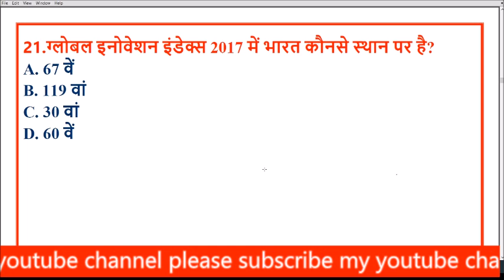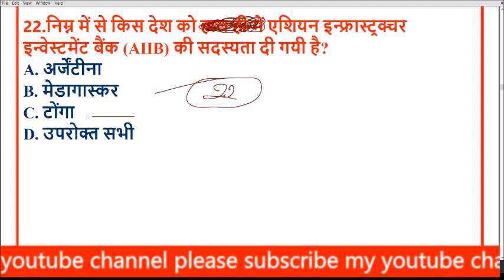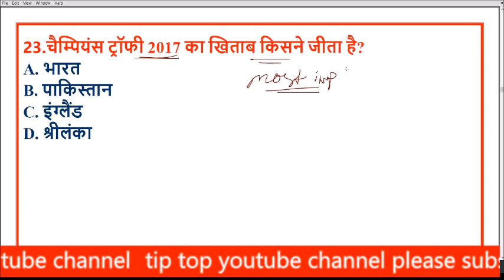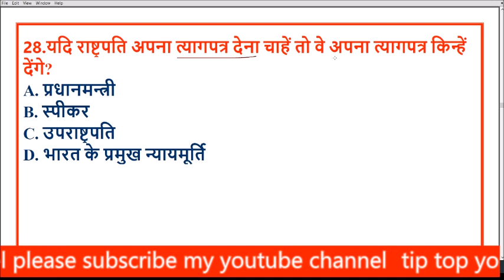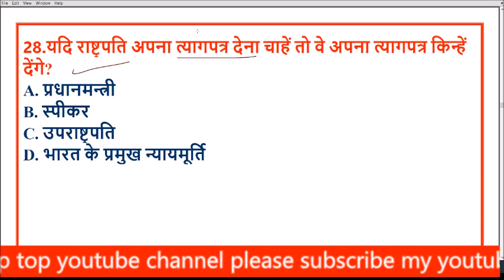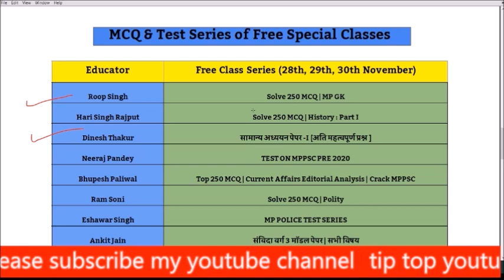MP JAIL PRAHARI EXAM 2020 | GK TRICK TIP TOP , SAMANAY GYAN GK MP POLICE EXAM